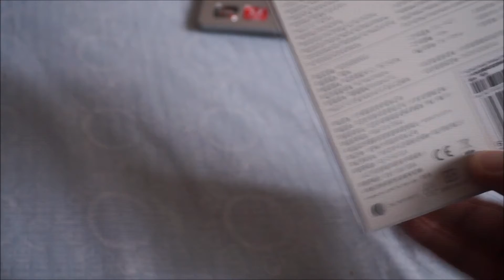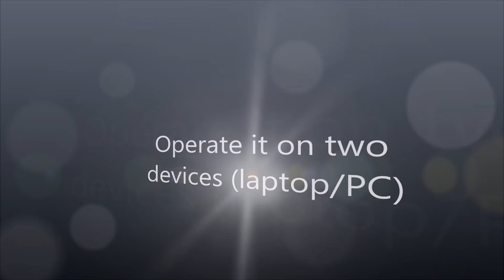Xiaomi Mi Dual Mode Silent BT/RF mouse review and how to use on two laptops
This is a quick review of the Xiaomi Mi Dual Mode Silent mouse. It is a BT and/or RF (2.4ghz) mouse that has "silent" keys and can be used at the same time on two laptops/PCs.
In the review we see a
- quick unboxing
- size comparison
- key noise test
- demonstration on how to use it on two laptops at the same time

Note: This is NOT a professional review nor do I provide kind of link to buy it nor do I earn any profit from xiaomi or any eshop from this video. So please be polite as my only purpose was to provide some (hopefully) useful information about it that at the time of the video I could not find on youtube. Please fill free to comment and ask questions if you have any